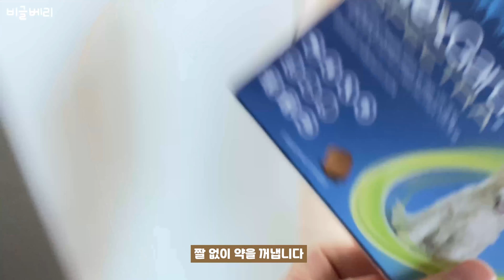프로참견러의 삶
-프로필-
이름 : 김베리
나이 : 2014년생
성격 : 애교 많은 고집 센 식탐쟁이